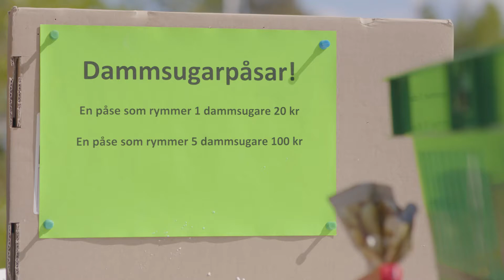Leffe har sällan fel - Vetemjöl. Kortfilm av Bengt Kyllinge & Joel Hillbom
Avsnitt 5. Leffe säljer vetemjöl och testar om man kan vissla efter att man ätit en tugga.
Foto: Joel Hillbom
Skådespelare: Bengt Kyllinge
Kund: Ebba Edin